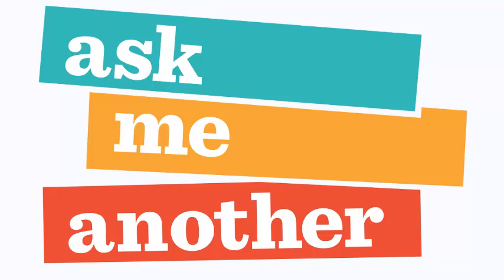5 Ask Me Another Ira Sachs, Jennifer Ehle, Garance Doré New York Or Paris